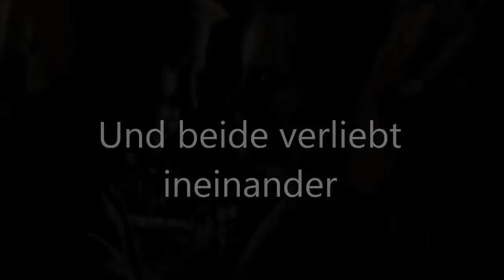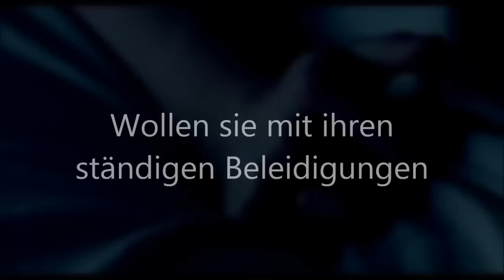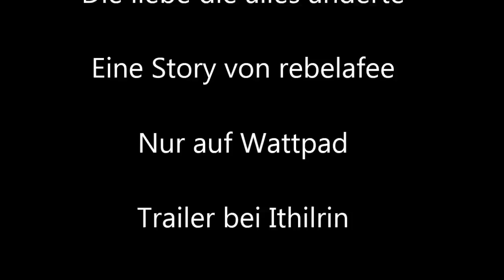Die liebe die alles änderte | Wattpad Trailer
Link zur Story: folgt